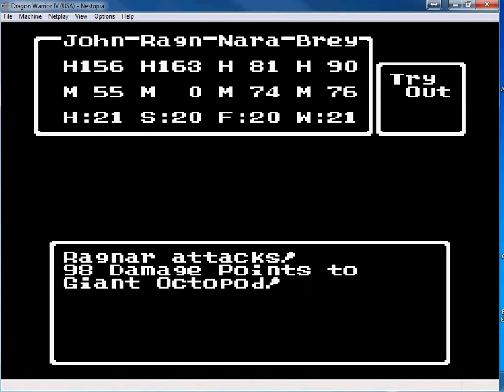Dragon Warrior 4 Rare Monster: Giant Octopod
Instructions for meeting this monster (without hacking the rom):

0) Play the NES version of Dragon Warrior 4.
1) Buy scent pouches from Stancia.
2) Enter the Shrine of Breaking Waves (where you find the Zenenthian Armor).  DON'T MOVE from here.
3) Use a Scent Pouch
4) (On an emulator) Create a save state right here.
5) Move down 1 spot to exit the cave.
6) If you don't enter a battle right upon exiting from the Shrine (Cave), then load your save state (if using an emulator).  Otherwise, go back in the cave and then out again.  Keep doing this until you meet up with one of the rare monsters.

Note: one of the few spots where you can meet up with these rare monsters is on the tile that you go to upon exitting from the Zenenthian Armor cave.

Here's a list of all of the Rare enemies in the NES version of DW4: